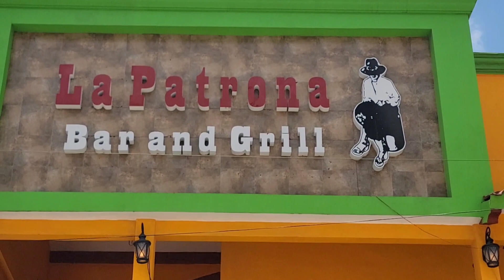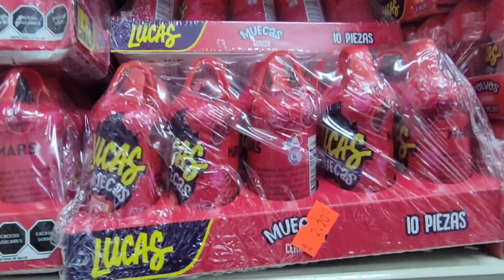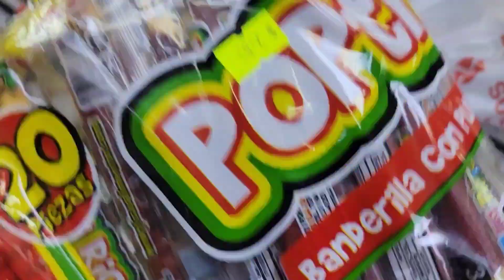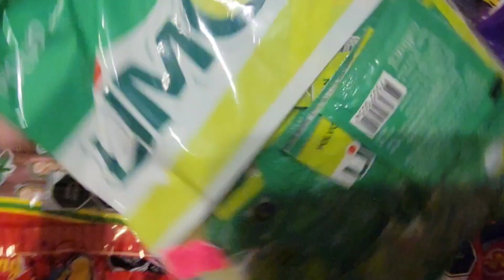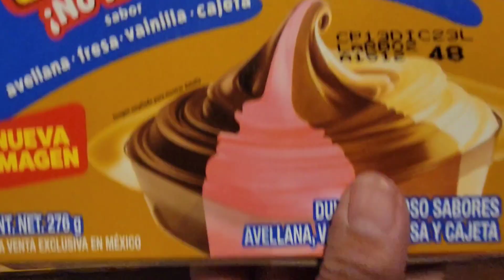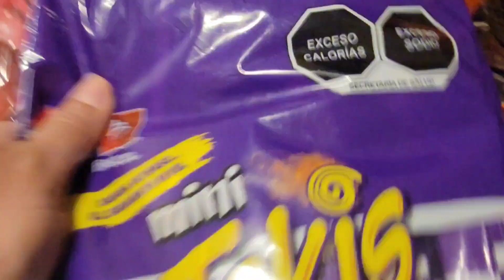COMPRANDO DULCES EN NUEVO PROGRESO MEXICO 🇲🇽